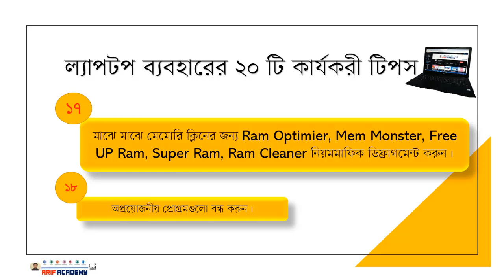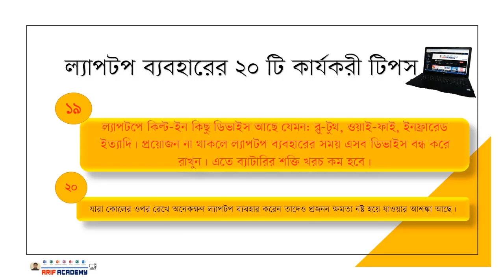ল্যাপটপ ব্যবহারের 20 টি টিপস।